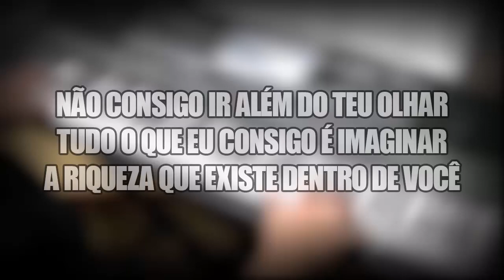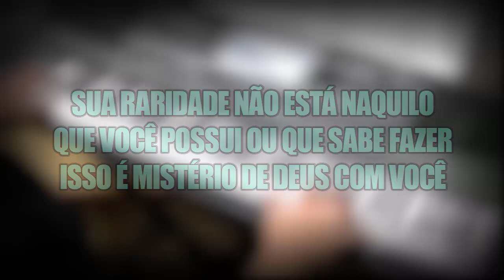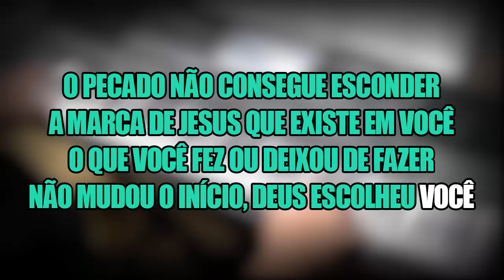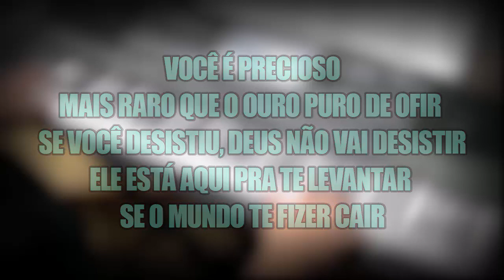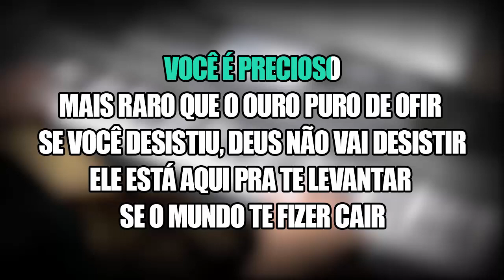PLAYBACK - RARIDADE - ANDERSON FREIRE